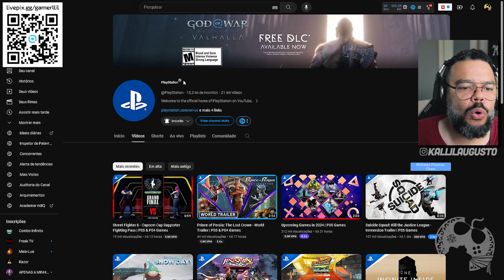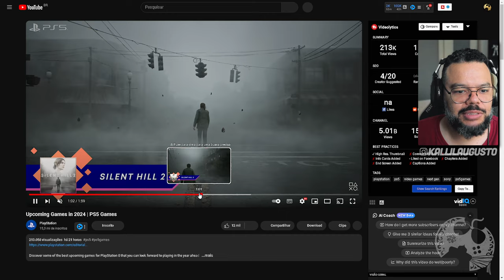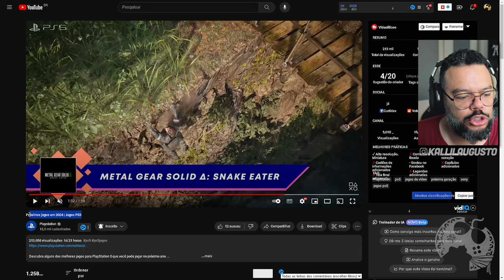DO NADA Playstation CONFIRMA Metal Gear Solid Delta e Silent Hill 2 Remake PARA ESTE ANO!!!!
Me Contate

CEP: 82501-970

Kallil Augusto

Hashtags